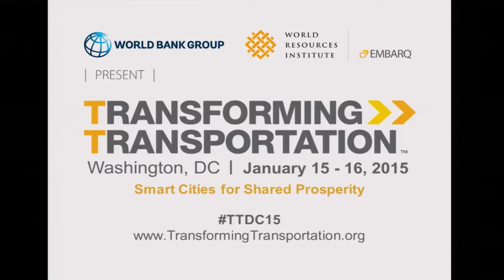Urban Connectivity and its Impact for Business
Panelists Michael Dixon, Marisela Montoliu Muñoz, Alejandra Moreno Toscano, and Arvind Singhatiya discuss how smart, connected cities can benefit business and citizens. Moderated by Melinda Crane.

Transforming Transportation 2015: Smart Cities for Shared Prosperity is the annual conference co-organized by the World Resources Institute and the World Bank.